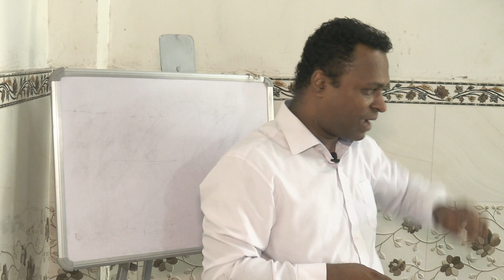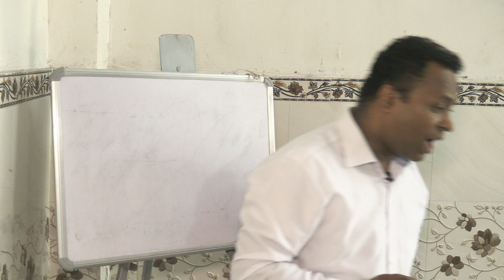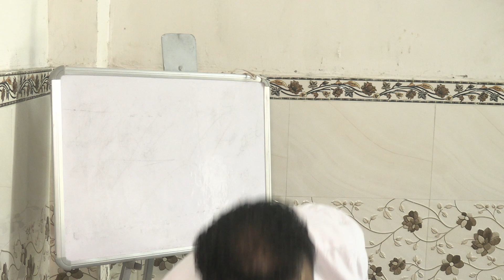Ep90 Message on Increase your Resources ( Hindi )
Certainly! "2 Corinthians 9:10" is a verse from the New Testament of the Bible. It is part of a letter written by the apostle Paul to the Corinthians. Here's the verse:

"Now he who supplies seed to the sower and bread for food will also supply and increase your store of seed and will enlarge the harvest of your righteousness."

This verse is often interpreted as a message about generosity and God's provision. Paul is emphasizing the idea that God is the one who provides both the resources and the increase, and that the Corinthians should continue to be generous in their giving, trusting that God will multiply their efforts and bless them in return. The "harvest of your righteousness" can be understood as the positive outcomes and blessings that result from living a righteous and generous life.